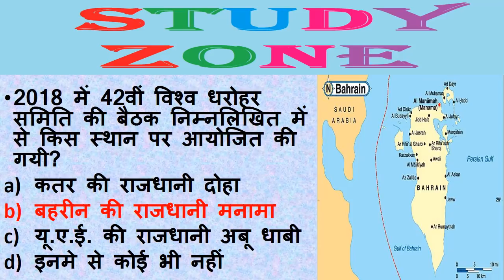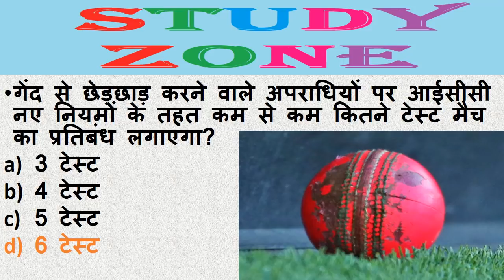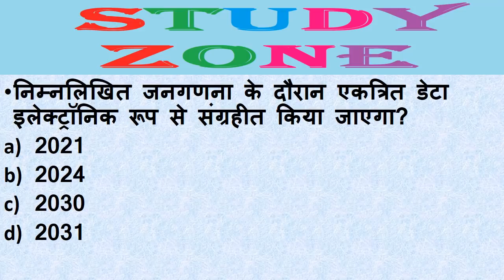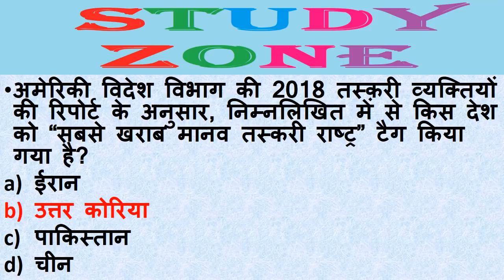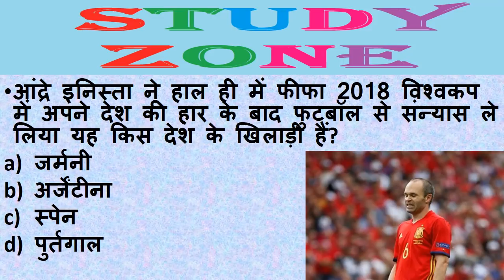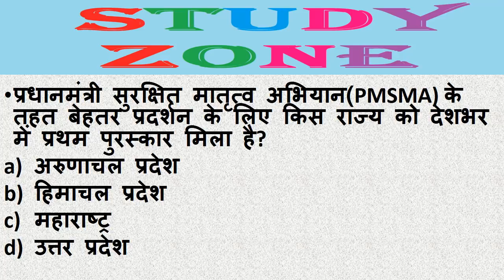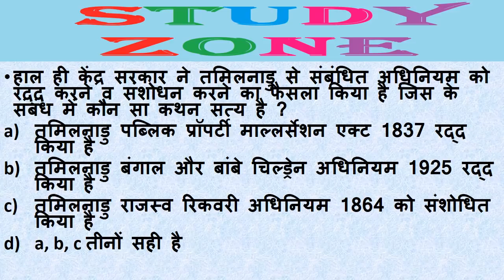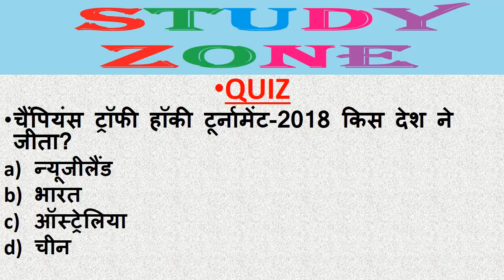Next Dose #14 | 4 JULY 2018 Current Affairs | Daily Current Affairs | Current Affairs In Hindi